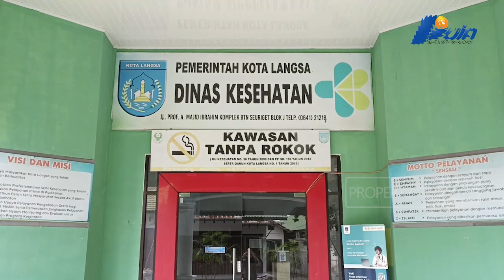Kasus DBD Di Langsa Meningkat, Warga Diminta Terapkan 4M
Demam Berdarah Dengue Atau Demam Berdarah  Di Kota Langsa Terus Mengalami Peningkatan, Hingga Saat Ini Dinas Kesehatan Mencatat Sudah Ada 91 Kasus DBD Yang Tersebar Di Lima Kecamatan Yang Ada Di Kota Langsa